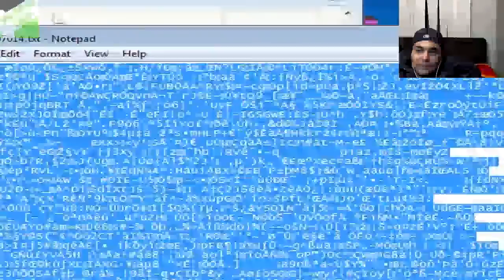Haunted Gaming MARIO CREEPYPASTA PLAYTHROUGH DKuKM8ZWlBw